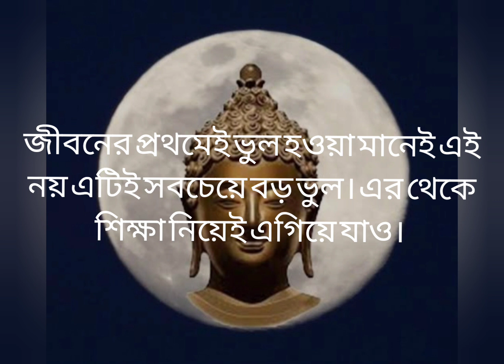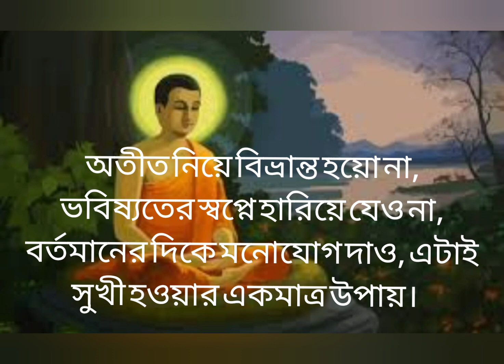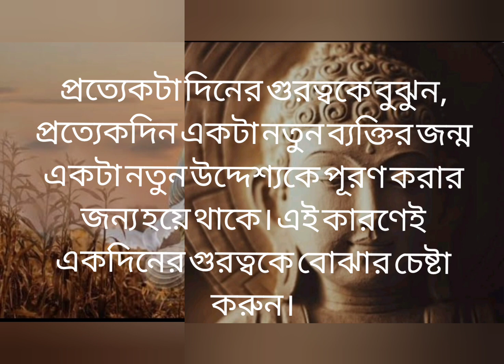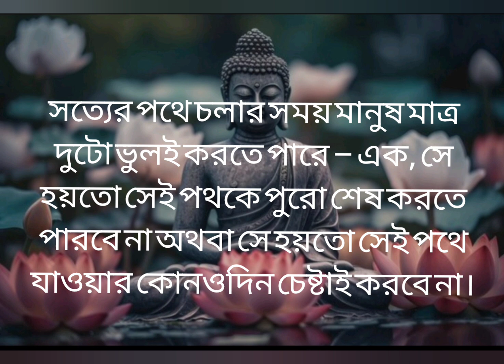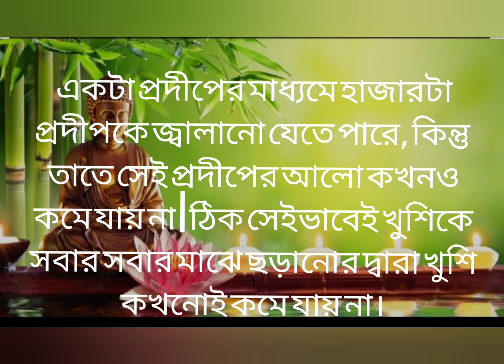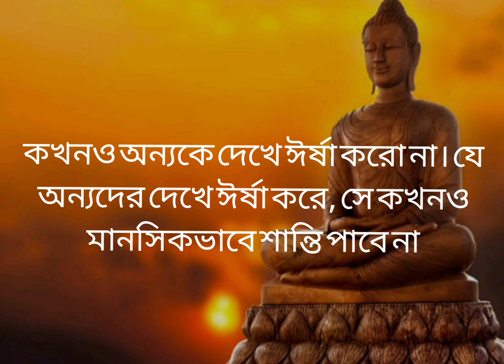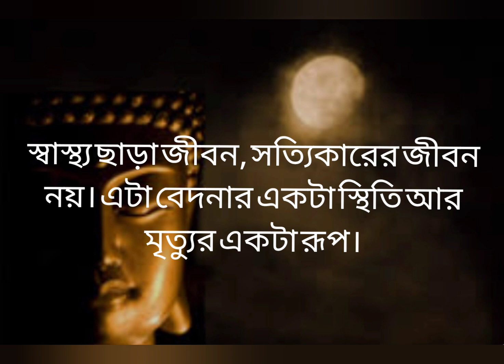জীবনকে সঠিক পথে চালানোর জন্য গৌতম বুদ্ধের এই মহামূল্যবান বানী গুলি অবশ্যই একবার শুনুন।।